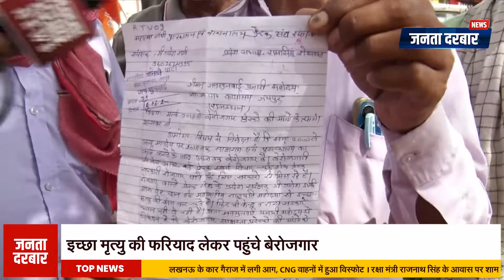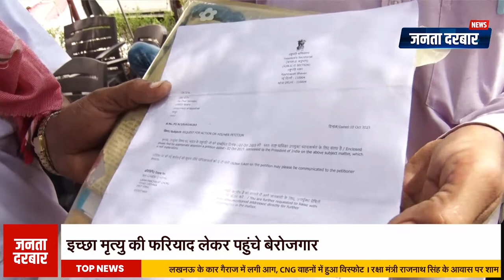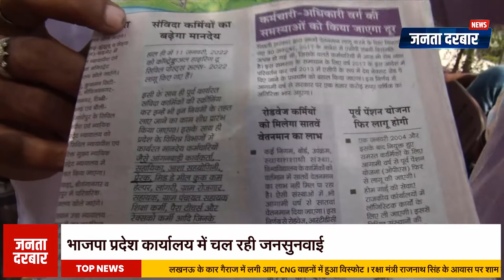हर दर पर टेका माथा, अब मांगी इच्छा मृत्यु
प्रदेश भाजपा कार्यालय में चल रही जनसुनवाई में विभिन्न लोग अपनी समस्याएं लेकर आ रहे है। किसी की भू माफिया ने जमीन हड़प ली तो कोई अपने पड़ोसियों से परेशान।